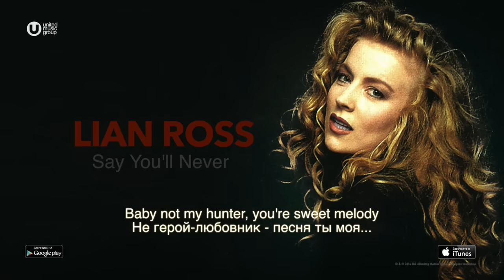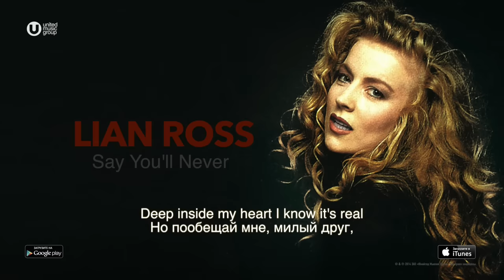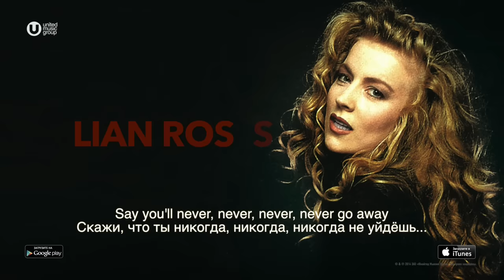Lian Ross - Say You'll Never (Lyric Video)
Lian Ross - Say You'll Never ( Rodriguez-Salazar, Luis  / Skeete, Leroy )
Скажи - никогда

Look into my eyes and tell me what you see
Посмотри в глаза мне... Что там видишь ты?
If this meant to show one say it's mystery
Тайна в них, любимый, и мои мечты,
Since the day I met you baby I can feel
Для меня совсем другим стал мир вокруг
Deep inside my heart I know it's real
С нашей первой встречи, милый друг.

You have turned my dreams into reality
Ты мне дал всё то, о чём мечтала я,
Baby not my hunter, you're sweet melody
Не герой-любовник - песня ты моя...
It's the same old feeling baby, it's so real
Чувство позабытое проснулось вдруг,
Но пообещай мне, милый друг,

Say you'll never, never, never go away
Скажи, что ты никогда, никогда, никогда не уйдёшь,
Say you'll never, never, never, never go away

Yesterday my life was just a history
Лишь вчера казалось мне, что жизнь прошла,
Now I feel like mastering my destiny
А сегодня счастье в ней я обрела,

Скажи, что ты никогда, никогда, никогда не уйдёшь Официальная страница канала MELOMAN ВКОНТАКТЕ